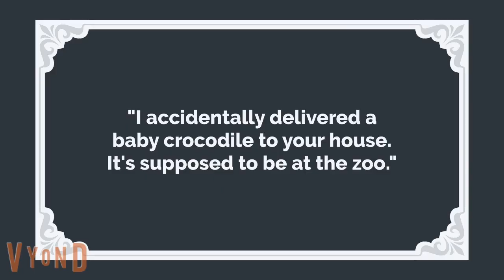George's Baby!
When a stork with poor vision accidentally delivers a baby crocodile to Steve's house, George decides to raise the baby. What could possibly happen?